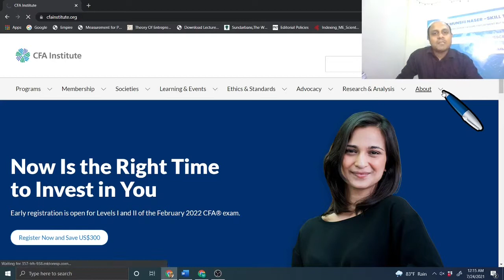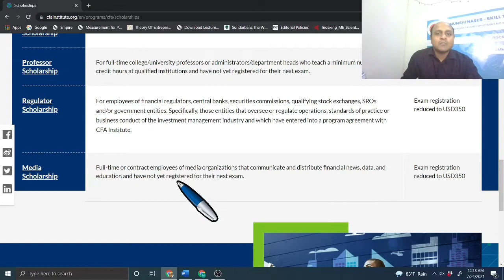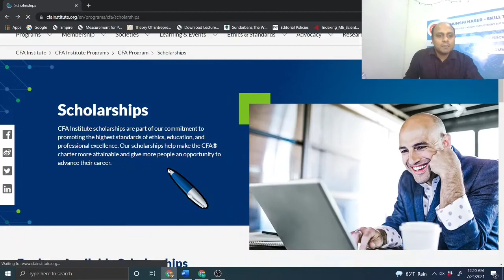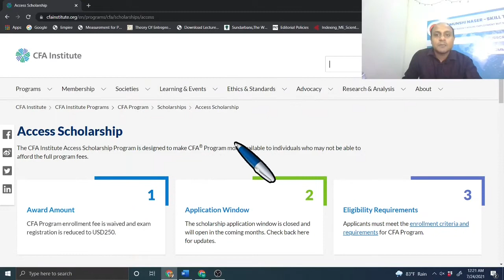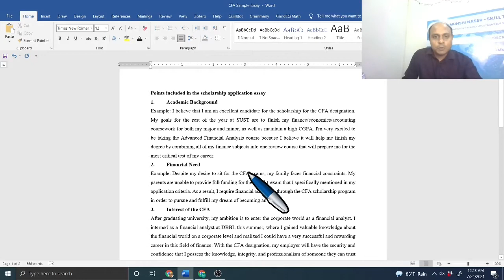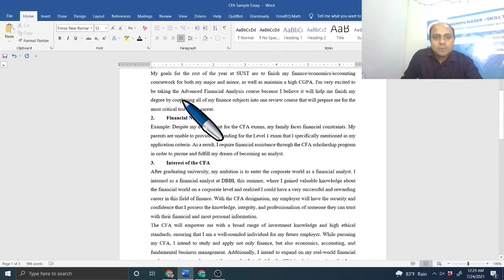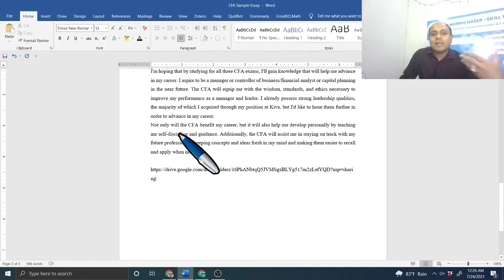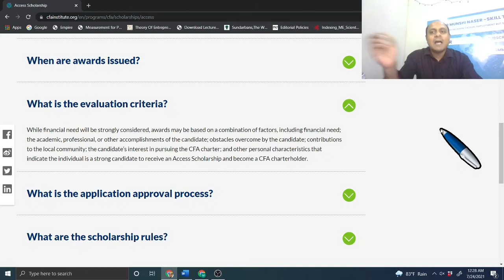How to Apply and Write Essay for CFA Exams Scholarship| Complete Guideline| With a Sample Essay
In this video, I try to highlight how to search for the scholarship and write essay for CFA exams. You can follow the guideline to secure funding before CFA exams.

Here is a link for Free Sample Essay (You can follow and Get an idea)